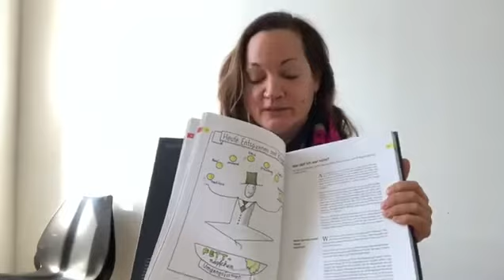Sonja Hausmanns empfiehlt SEI MEIN GAST von Nadine Dorau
Nadines Schmeckerei